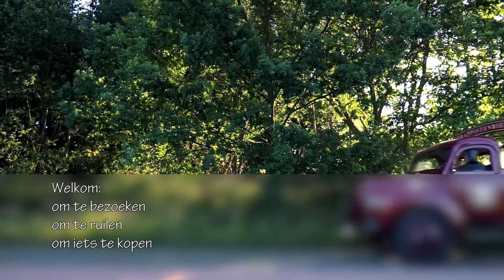Verzameling Trappist Westmalle